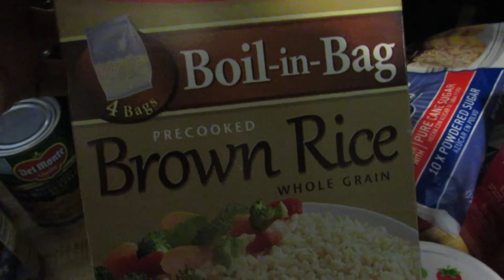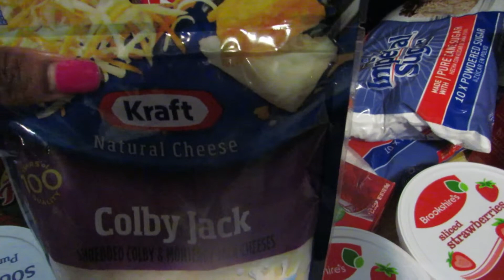HAUL | MOTHERLESS CHILD | FEMALE DOGS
STRAWBERRY CAKE MENTIONED IN VIDEO:

White Cake Mix
1 3.4 oz of strawberry jello
1 15 oz frozen sliced strawberries in syrup (pureed)
4 large eggs
1/2 cup of oil
1/4 cup of water

ICING:
1 8 oz Philadelphia Cream Cheese
1/4 cup of butter
1/4 cup of strawberry puree (can preserve from ounces above)
1/4 teaspoon of strawberry extract
5 to 7 cups of confectioners sugar

IF you should happen to be available at 12 noon on Monday through Friday, check out Dr. John Montgomery on kaytfm.com to listen.

MUCH Love!